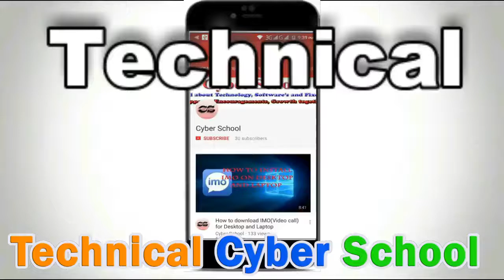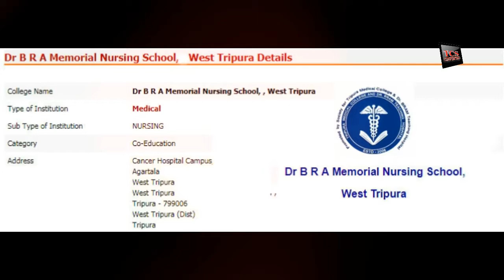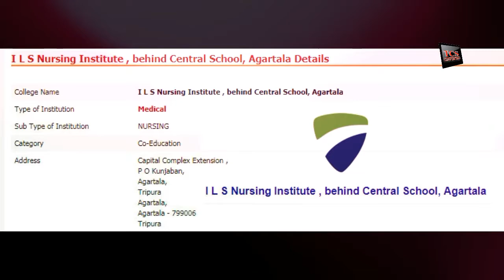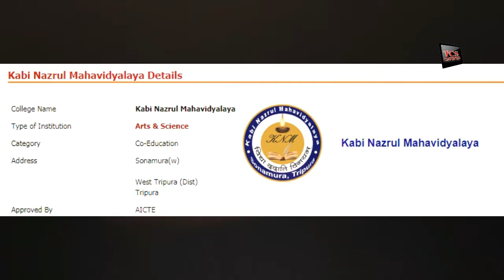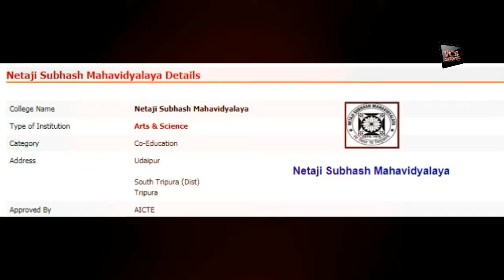27 Colleges of Tripura,Address,Contact,Email,Website,Logo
Hi friends in this video you can see 27 Colleges of Tripura and their ,Address,Contact,Email,Website,Logo to search them easily.